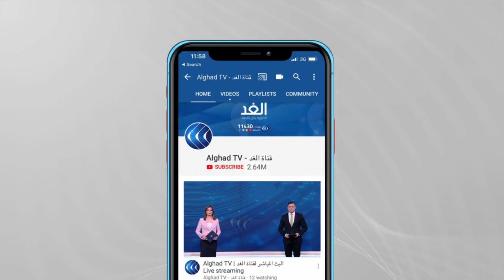لبنان | وسط تعزيزات أمنية للجيش .. تجدد التظاهرات في مدينة طرابلس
والبداية من طرابلس شمال لبنان، حيث توافد متظاهرون لبنانيون على ساحة النور، تزامنا مع دعوات للاعتصام في الساحة. وأفادت وسائل إعلام لبنانية بأن الجيش أغلق مداخل ​الساحة، ودفع بوحدات إضافية إلى المنطقة... المزيد من التفاصيل عبر التقرير المصور.